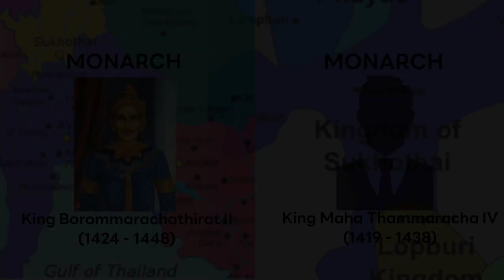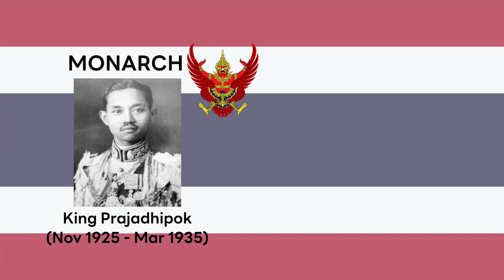National anthem of Thailand Phleng Chat Thai The Monarchs And Prime Minister Of Thailand (2023)